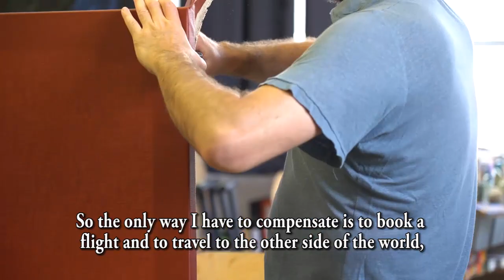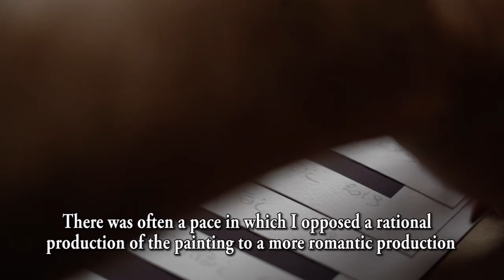The effervescence of painting / L'effervescence de peindre, Olivier Masmonteil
The effervescence in the studio varies, you have a different types of effervescences based on different moments.
Some effervescences are linked to pure studio moments, which are moments of creation when you think that what you’re doing is great, so that’s when everyone gets excited in the studio.
There are moments of effervescence because all of a sudden a project is materialising. There are moments of effervescence because all of a sudden the project takes shape so you can’t let go.
There is also a moment of effervescence when everything arrives at the same time, it’s like adrenaline, a fix.
 I think that’s also why I need some moments of escape from time to time.

Going to New Zealand for one month is similar to someone used to eating a lot who starts fasting. My nature is compulsive, I need to work a lot, I need to feel this effervescence.So the only way I have to compensate is to book a flight and to travel to the other side of the world, without giving any news for a month.